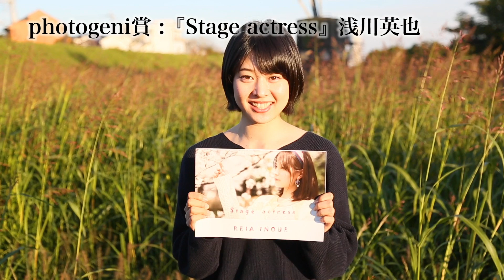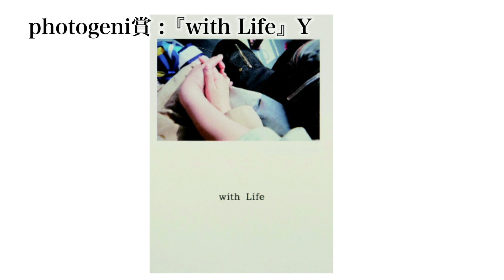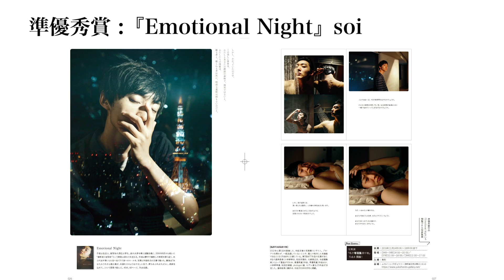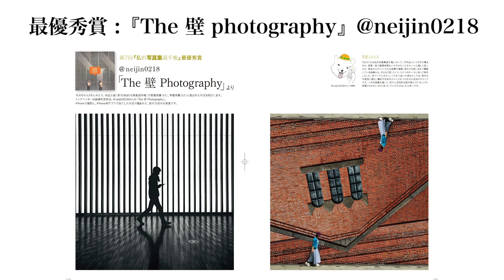第７回私的写真集選手権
写真展「私的写真集選手権」Vol.6 開催！
11月14日（水）～18日（日）まで、東京・文京区のユカイハンズ・ギャラリーにて、写真展「私的写真集選手権」Vol.6を開催致します。この写真展では、第7回 私的写真集選手権にご応募いただいた作品を閲覧展示。この機会に、ぜひご高覧ください！

【「写真展『私的写真集選手権』Vol.6」概要】

主　催：玄光社「フォトテクニック デジタル」
会　期：2018年11月14日（水）～18日（日）まで
時　間：14～16日…14：00 ～ 20：00／17日…11：00 ～ 18：00／18日…11：00 ～ 17：00
入　場：無料
会　場：ユカイハンズ・ギャラリー（東京都文京区関口1-30-9）
※一部の写真集は販売もあります。

11月17日（土）　私的写真展スペシャルトークイベントを別会場で開催！
上記、写真展「私的写真集選手権」Vol.6会期中の11月17日（土）、高円寺パンディットにて、スペシャルトークイベントを開催致します。ゲストは私的写真集選手権審査員の小林幹幸氏、松田忠雄氏、北條俊正氏。司会は本誌編集長・藤井です。こちらは入場料あり。またお一人、ワンドリンク以上のオーダーが必要になります。前売り予約は、現在受付中！こちらから

開催日 ： 11月17日（土）
開場 ： 18：00
イベント ： 19：00～22：00
会場 ： 高円寺パンディット（東京都杉並区高円寺北3-8-12 フデノビル2階）
司会 ： 本誌編集長・藤井貴城
ゲスト ： 小林幹幸／松田忠雄／北條俊正
料金 ： 前売￥1,000／当日￥1,500（ともに飲食代別）
※前売り予約、受付中。詳しくはこちら